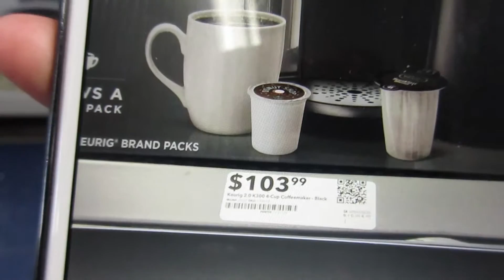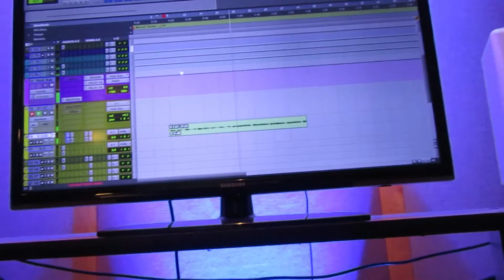STUDIO BASKETBALL AND BEST BUY WIN - chaseannalise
Shot on Canon ELPH350 and SX610